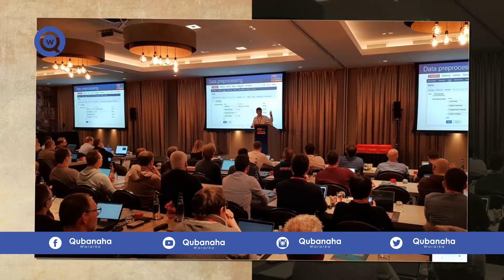DEG DEG: M/weyne Biixi oo Lagu casuumay Shirka Barlin, Aqoonsiga somaliland oo Jarmalka La geeyay..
Warar sugan oo dhex dhexaad ah